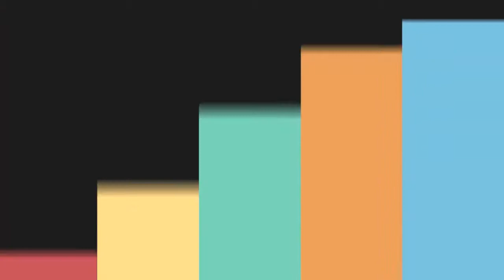STICKY | Making Sticky Candy with HOUSE Design for Christmas, How Sticky Candy Are Made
Merry Christmas Everyone! Welcome to WATCH ME CAMBODIA.
This video shows you the making process of Sticky Candy with picture of “House” design. The design is made to welcome to Merry Christmas this 2018. And there will be more designs for this Christmas and I will upload more videos soon. And please note that all this Sticky Candy is designed and made by hand. Some people called this candy as Sticky, Sticky Candy, Handmade Candy, or Hard Candy.
My channel shows you videos of making process of how to make Handmade Sticky Candy from a Shop called STICKY Traditional Hand-made Yummy in Phnom Penh, Cambodia.
Sticky candy is made every day from this Sticky Shop and they make in different designs such as fruits, letters, names, logos, pictures of animal, bird, heart design, emoji, and something else that people make their orders.
You can find this Sticky shop from some countries such as Australia, Singapore, Malaysia, Hong Kong, Indonesia, USA, and Cambodia.
Thank you so much for stop by and watch my video. If you like my video please gives me Thumb up, and Comment, Share them with people you like to.